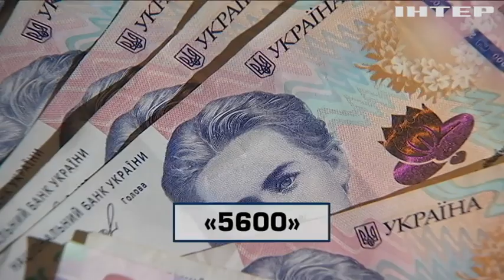Руслан Стефанчук назвав головні виклики на посаді голови ВР: ексклюзив "Подробиць тижня"